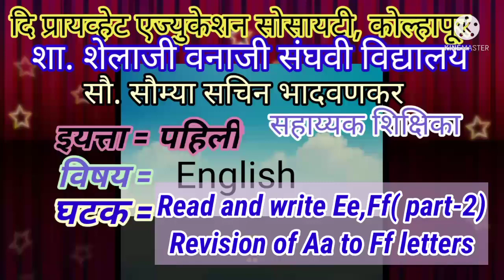Std =1st English=Read and write Ee,FF(part-2). Revision of Aa to Ff letters